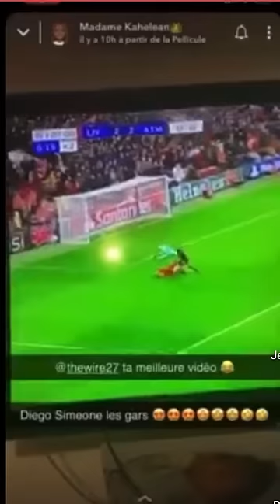LE CHOLISMO N’EST PAS MORT